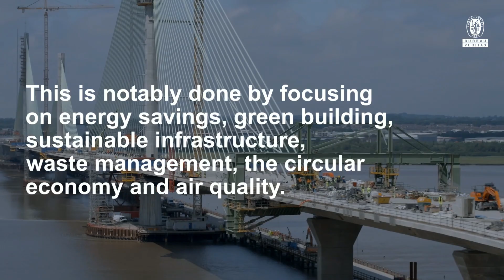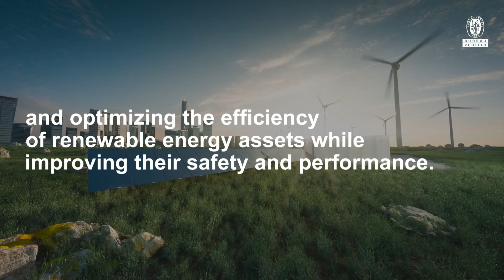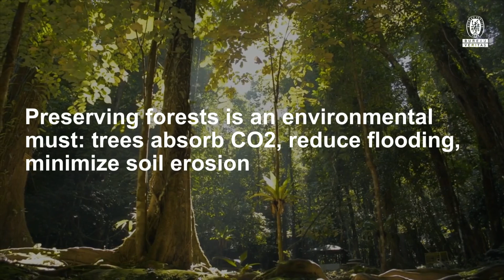Earth Day 2021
On the occasion of Earth Day 2021, discover how Bureau Veritas is helping restore our Earth.